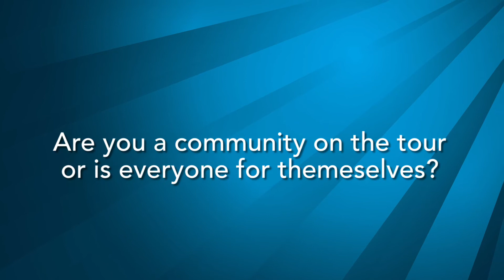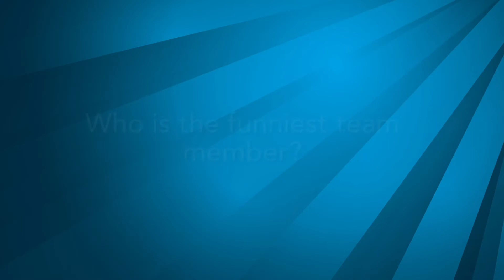Q&A with Alvaro Robles